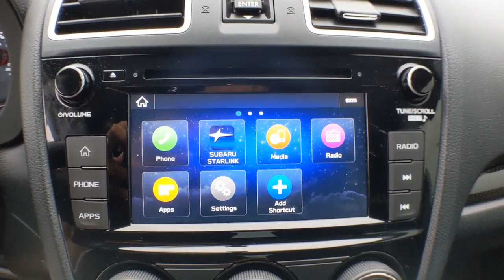2021 Subaru WRX Weatherford, Fort Worth, Granbury, TX H22293B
Crystal White Pearl Used 2021 Subaru WRX available in Weatherford, Texas at Honda of Weatherford. Servicing the Fort Worth, Granbury, TX area.

The 2021 Subaru WRX is one of the more affordable performance cars on the market. It's got a relatively powerful turbocharged engine that sends power to the wheels through a standard all-wheel-drive system. It handles well too, with responsive steering and plenty of grip. Come by and check out this WRX before somebody else beats you to it!Recent Arrival! Clean CARFAX.Crystal White Pearl 2021 Subaru WRX AWD 6-Speed Manual 2.0L DOHC Intercooled Turbocharged 20/27 City/Highway MPGCome by and visit Honda of Weatherford located at 851 W Interstate 20 in Weatherford, TX. We are the first Honda dealership in the Weatherford community! Just take Exit 406 off of I-20 and we are right off of the access road. Come see HOW we do business; we look forward to meeting you!